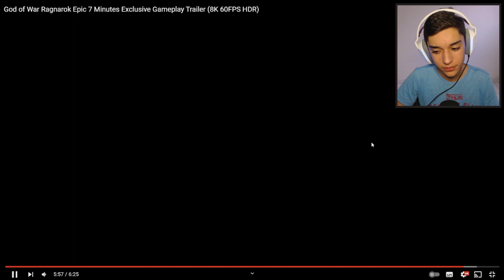*EXCLUSIVO* TRAILER da JOGABILIDADE de GOD OF WAR RAGNAROK !! (PS5)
KauanBigodao Gamer reage ao trailer exclusivo de God Of War Ragnarok no PS5.